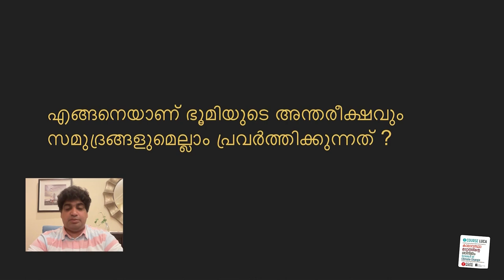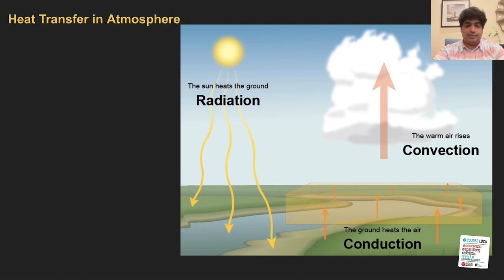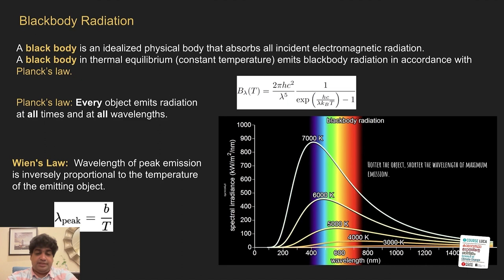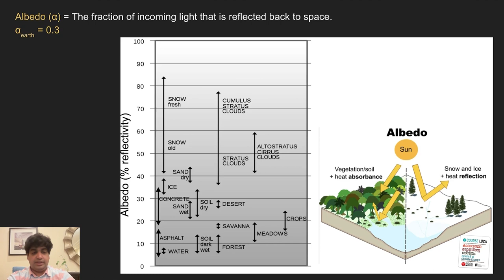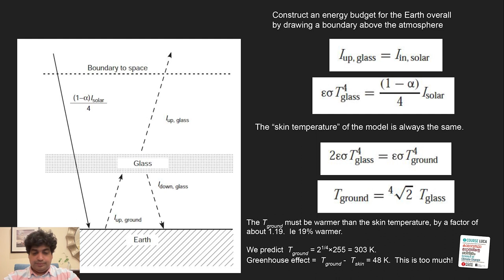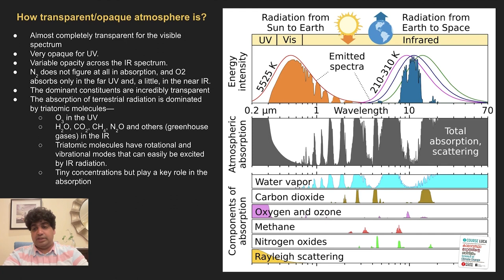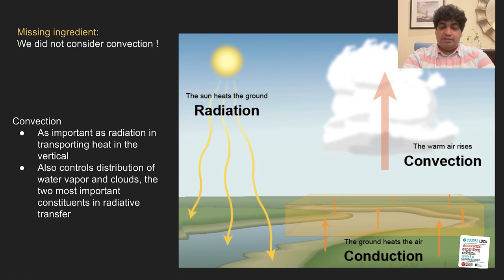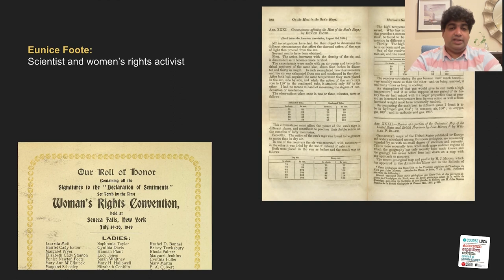കാലാവസ്ഥാമാറ്റത്തിന്റെ ഭൗതികശാസ്ത്രം ഭാഗം 2: ഹരിതഗൃഹപ്രഭാവം Dr Hamza Kunhu Bangalath | COURSE LUCA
കാലാവസ്ഥാമാറ്റത്തിന്റെ ഭൗതികശാസ്ത്രം ഭാഗം 2: ഹരിതഗൃഹപ്രഭാവം
Dr Hamza Kunhu Bangalath | Science of Climate Change , COURSE LUCA
ജീവൻറെ നിലനിൽപ്പിന് അനുയോജ്യമായ രീതിയിൽ ഭൂമിയുടെ അന്തരീക്ഷ ഊഷ്മാവ് നിലനിർത്താൻ ഹരിതഗൃഹ പ്രഭാവം എങ്ങനെ സഹായിക്കുന്നു എന്നതാണ് ഈ വീഡിയോയിൽ വിശദീകരിക്കുന്നത്.
Hamza Kunhu Bangalath is a postdoctoral fellow at the King Abdullah University of Science and Technology (KAUST), Saudi Arabia, where he also did his Ph.D.  He also worked as a postdoctoral researcher at New York University Abu Dabi. His research interests include atmospheric circulation and hydrological cycle, climate change, weather and climate extremes, and aerosol-climate interactions.
Video Division
00:00 Introduction
03:32 The dynamic climate system
10:07 Brief Introduction to Climate Physics
26:30 Earth’s Energy Balance
33:30 Greenhouse Effect
52:43 Radiative-convective equilibrium
59:44 History of global warming

Extra Reading Materials
1. An introductory book and course on science of climate change

2. On Eunice Foote

5. History of Global Warming

7.